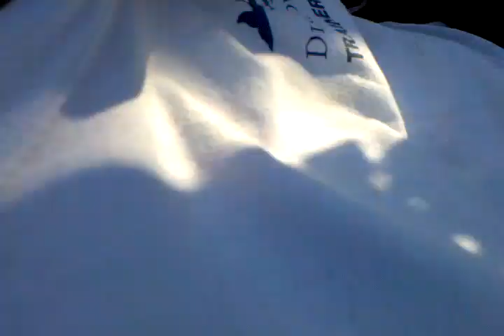sesame pl roller coaster with aidan